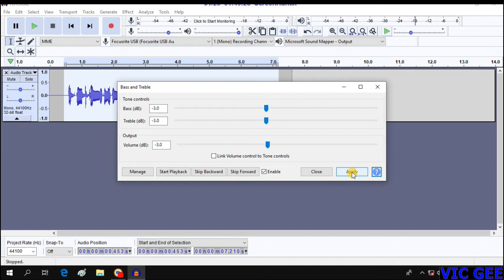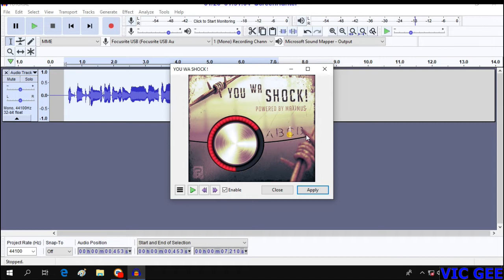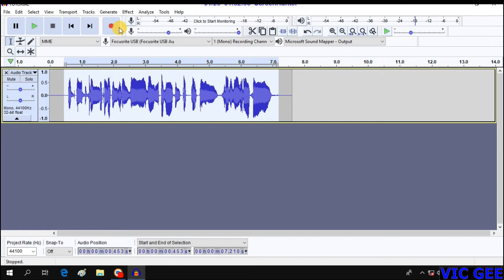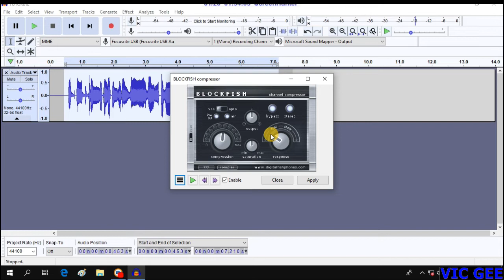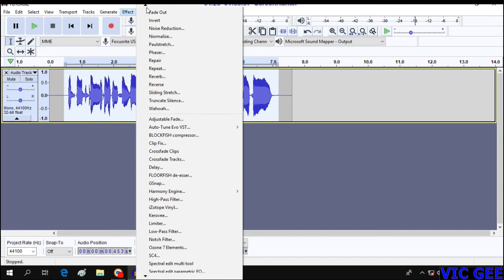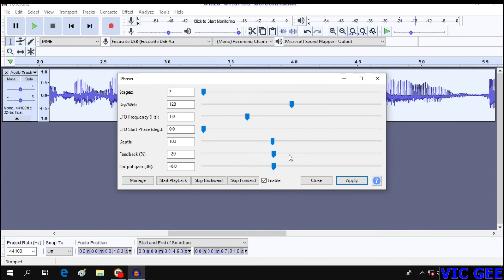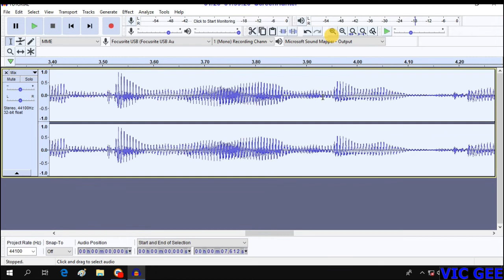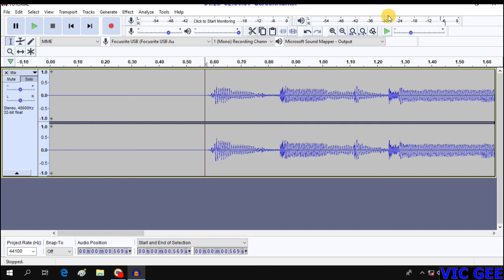AUDACITY CRISPY VOCAL 2020 (TAGALOG TUTORIAL)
VOCAL MIXING
IN
AUDACITY
2020

mixing crispy vocals
crispy vocals
crispy clean vocals
AUDACITY CRISPY VOCAL
AUDACITY CRISPY VOCAL 2020
CRISPY VOCAL 2020